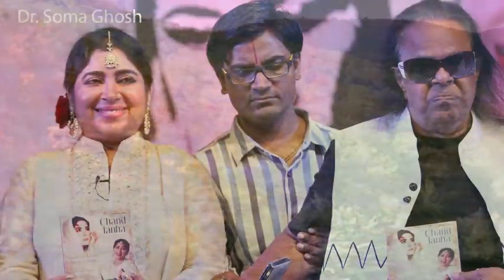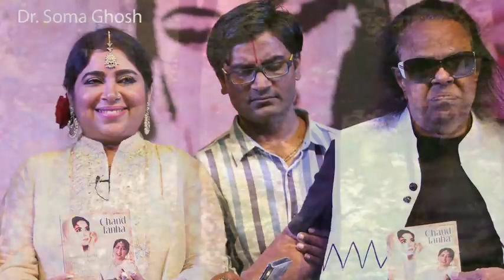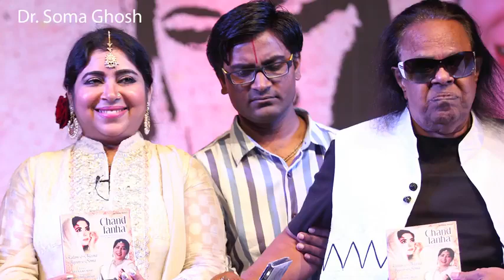Aj jena ki zid na karo song upload by Faqeer KaMrAn 0tHi